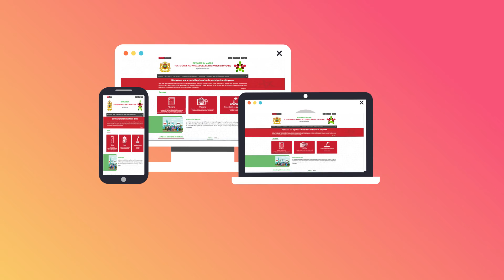Qu’est-ce qu’une Pétition Locale au niveau de la Communes ?